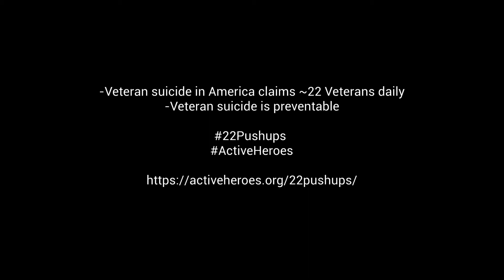22 Pushup Challenge, Day 3 with Mr.O!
Mr. O joins the 22 pushup challenge day for 22 days in honor of our fallen heroes, raising awareness for Veteran Suicide. Drop and give me 22!